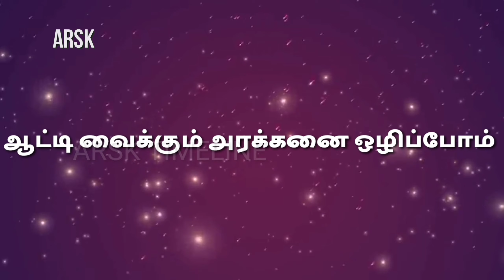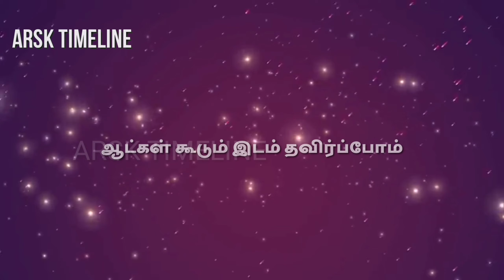Oodida seivom I ARSK TIMELINE I Ammavin Kavithaigal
This poem is to obey the rules of government and be safe at home
Do not go outside if it is not needed